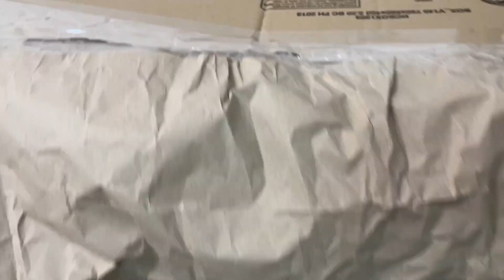VLOG | ZABAWA | DOMEK Z KARTONU | OBIAD KOTLETY | KOPARKA WALEC NOŻYCZKI AUTA LALKA BAŃKI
Nasz kanal rodzinny ➡️

Witajcie w moim swiecie! W swiecie zabawek i zabaw...a tak naprawde zobaczycie tutaj wszystko, co mnie interesuje i fascynuje. Mam prawie 3 latka i jestem w ciaglym biegu. Mozecie mnie znac z kanalu Little Max Family, gdzie moja mama nagrywa Vlogi z naszego zycia codziennego. Uwielbiam wystepowac przed kamera wiec mama zalozyla mi moj wlasny kanal HURRAAA!
Ciesze sie, ze do mnie zajrzeliscie :))
Milego ogladania!